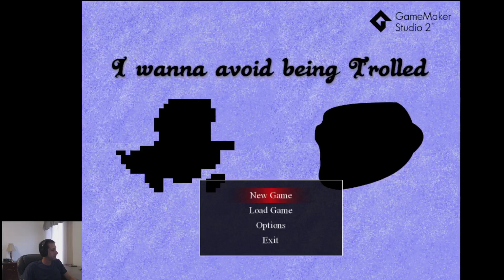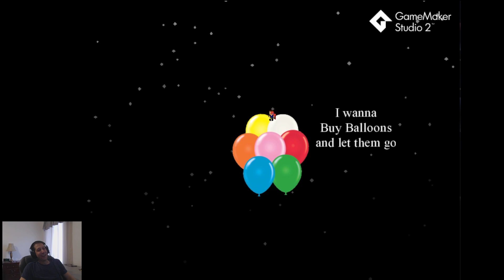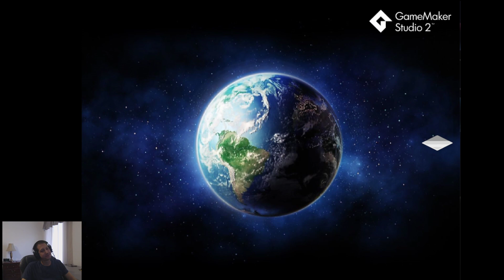I Wanna Avoid Being Trolled (Blind Playthrough)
Blind playthrough of the trap fangame "I Wanna Avoid Being Trolled"